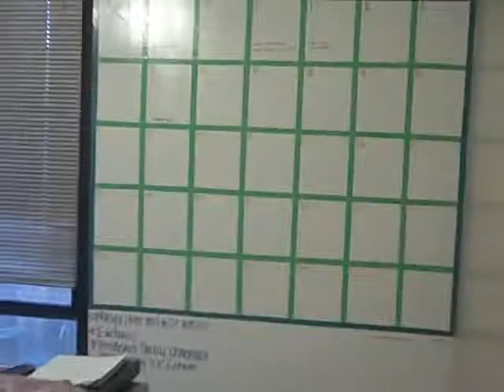tsdil, hannah, kitchen calendar, do